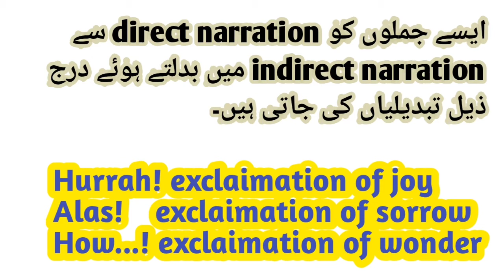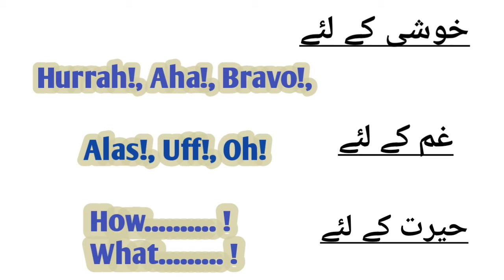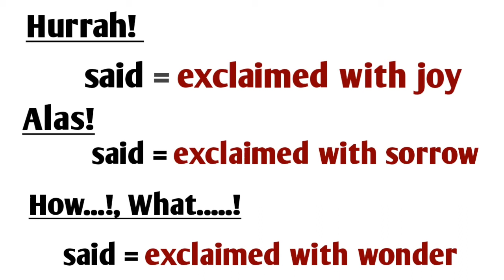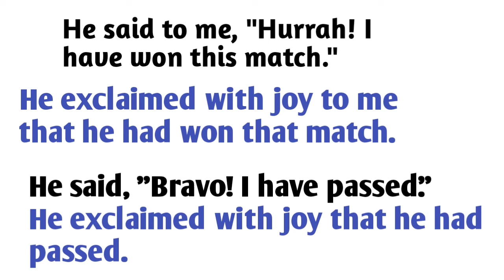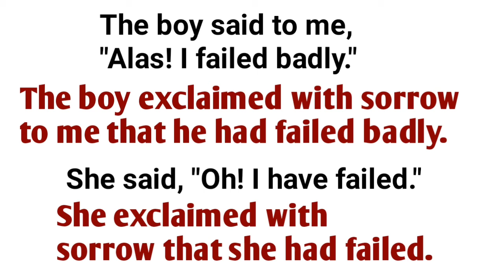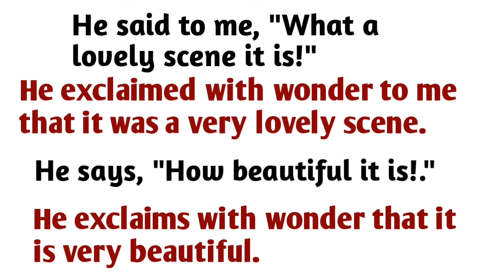Direct Indirect Sentences|Exclamatory Sentences|Narration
This is the best channel to learn English grammar. This video is all about Exclamatory sentences that how to change it into indirect sentence. This video is all about learning narration. It will give you a complete knowledge how to change an explanatory sentence into indirect speech.